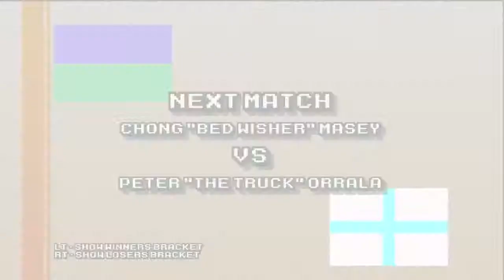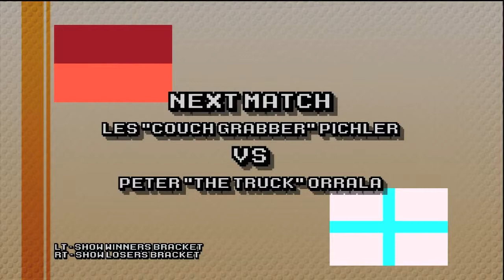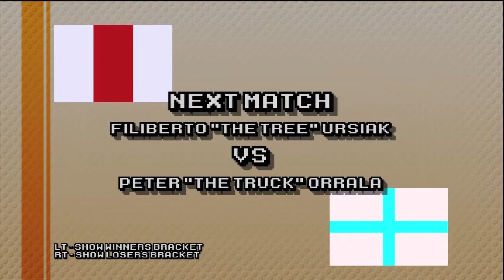Mount Your Friends EP. 2 - Part 2 | INDIE GAME MONDAY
Lewis, Mike, Pete and Frankie finish their intense tournament!